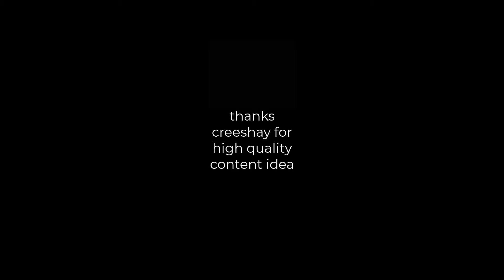DON'T PLAY SLENDER: THE ARRIVAL AT 3AM (MORGZ KILLED ME IRL)